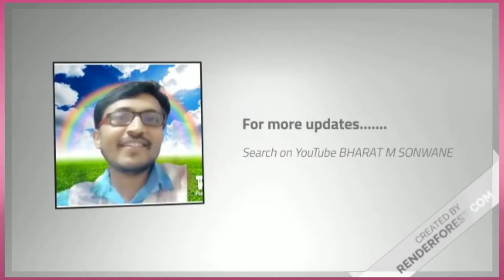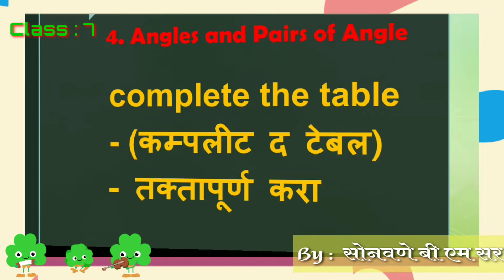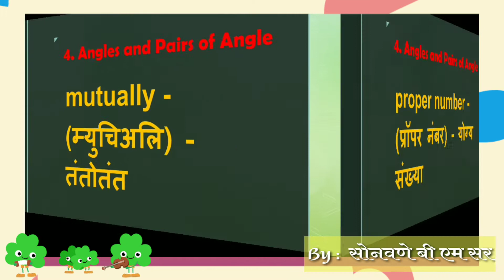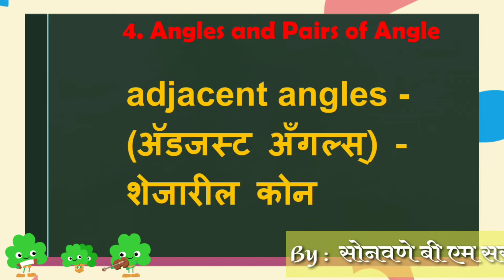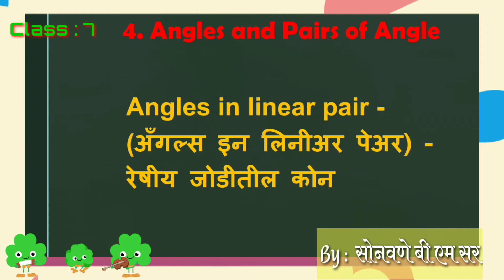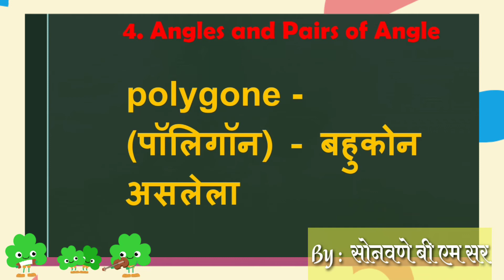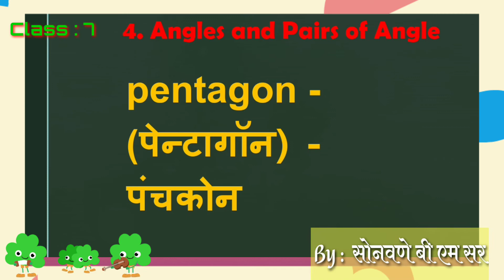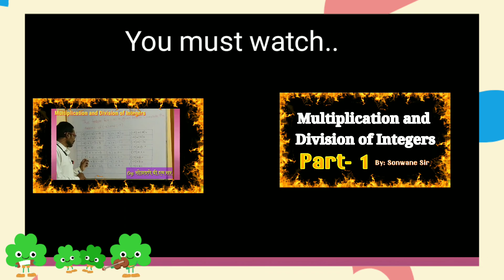Class 7: Mathematics words :Chapter 4 : Angles and pairs of Angles : By Sonwane Sir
माझे अधिकाधिक व्हिडिओ पाहण्यासाठी खाली दिलेल्या निळ्या लिंक वर क्लिक करा.

✍️Mathematics words: class 7: chapter 3: HCF and LCM

✍️ Mathematics words: class 7: chapter 5: Operations on Rational Numbers

✍️ Mathematics words: class 7: chapter 6: Indices

✍️ Mathematics words: class 7: chapter 7:  Joint Bar Gragh

🟣Mathematics words: class 6: chapter 6:  Bar Gragh s🟣

🟣Mathematics words: class 6: chapter 7: Symmetry🟣

🟣Mathematics words: class 6: chapter 8: Divisibility🟣

🟢Mathematics words: class 5: chapter 4: Multiplication and Division💲

✍️  कोणत्याही इयत्तेचे पाठ्यपुस्तक मोबाईलवर कसे डाऊनलोड करावे  ?

✍️ इयत्ता आठवी : एन एम एम एस परीक्षेची सखोल माहिती

✍️ जल प्रतिबिंब ओळखण्याची जगातील सर्वात सोपी पद्धत

✍️ गणिती उखाणे

✍️ संख्या ओळख : 1 ते पराध

✍️ 11 प्रवेशासाठी लागणारी कागतपत्रे

✍️ महाराष्ट्रातील एकूण जिल्हे # लक्षात ठेवायची नवीन Trick

✍️ Some important educational websites

✍️ 8 chi करीमत -1

✍️ 8 chi करीमत -2

✍️ Rules for writing Roman Numerals